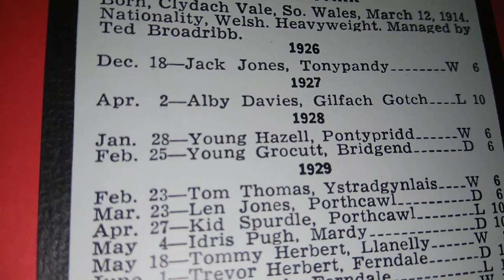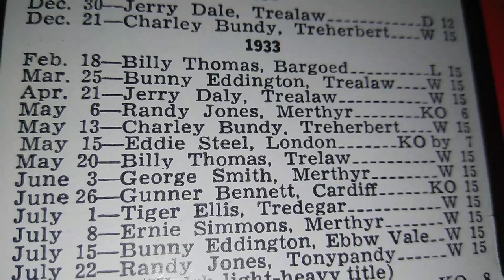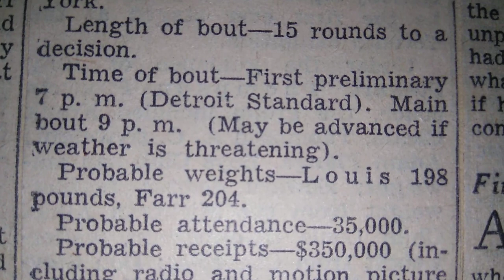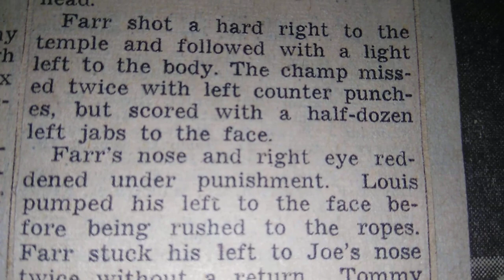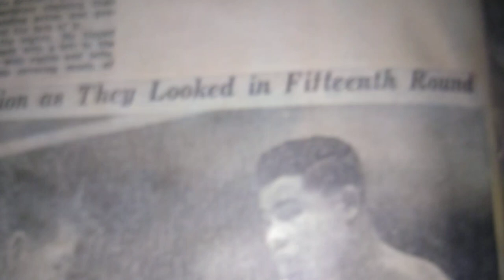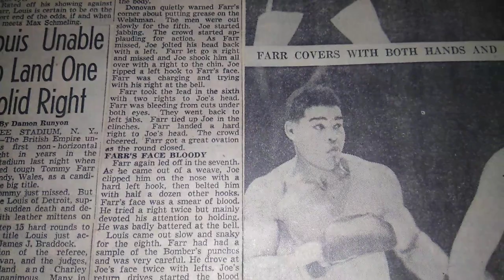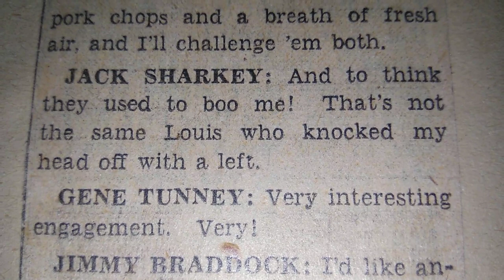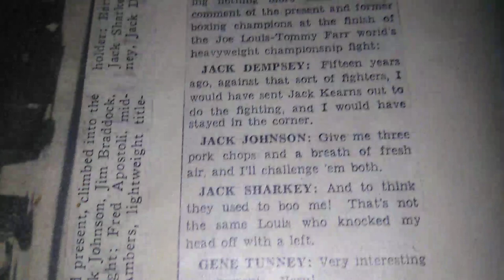Scrapbook Boxing's museum of the Forgotten fisticuffs series PT 77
Heavyweight Contender Tommy Farr vs Joe Louis August 1937. SALUTE to Retro Boxing, Documentaries Pete Rosario, saintcruzin, NARKOHAMPION TV, Reef (.The Watcher) my subscribers.